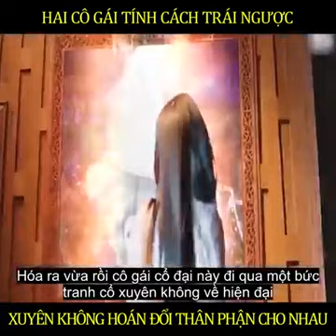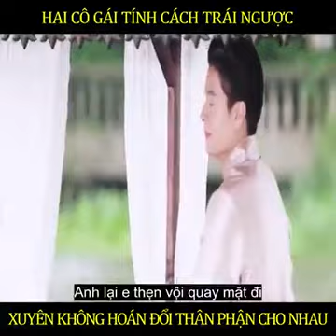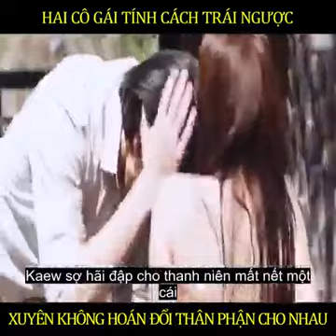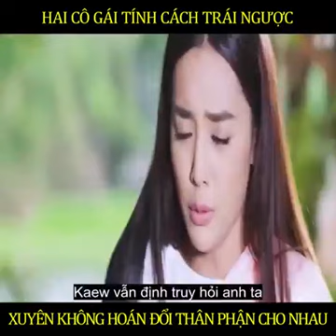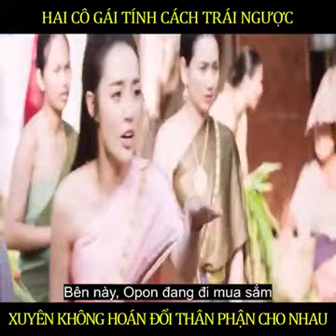Review phim | Hai cô gái tính cách trái ngược xuyên không hoàn đổi thân phận cho nhau.